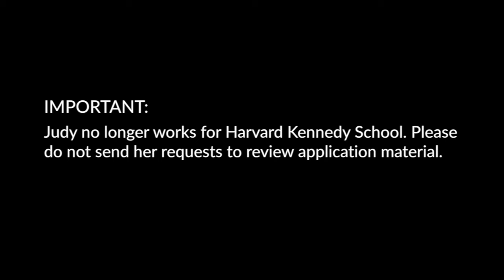Harvard Kennedy School Application Deal Breakers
The Art of Applying is an admissions consulting firm that specializes in applicants interested in social enterprise, public service, leadership, and social impact. We help our clients apply to MPP, MPA, MPA/MC, MPA/ID, and MBA programs.  It was founded in 2010 by Harvard MBA & MPA Kaneisha Grayson with a $10,000 grant from the Harvard Business School Rock Center for Entrepreneurship.

.:: Application Dealbreakers for your Harvard Kennedy School MPP Application ::.

I’m excited to introduce the first installment in our new video series. To kick off the video series, I interviewed our most experienced consultant, Judy Kugel!

Judy served on the admissions committee of Harvard’s John F. Kennedy School of Government (otherwise known as Harvard Kennedy School) for 25 years and has evaluated thousands of applications.

Her advice to applicants?

Know yourself, and know the program you are applying to.

Schools want to see that you’ve taken the time to consider how THEIR program fits with YOUR interests and career plans.  Don’t sell yourself short by submitting a generic application that underwhelms the admissions committee with its lack of focus, specificity, and detail.

This is the first installment of a series of videos featuring all kinds of juicy advice from Judy.  You can read the full blog entry and get FREE access to tons of advice